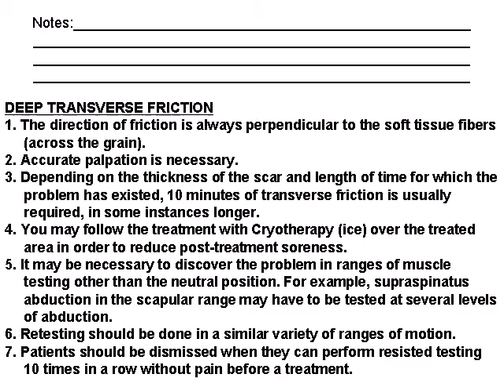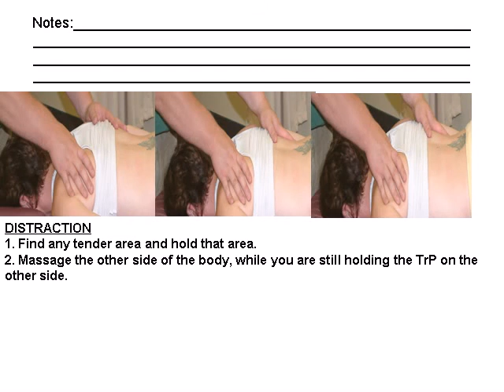deep tissue massage